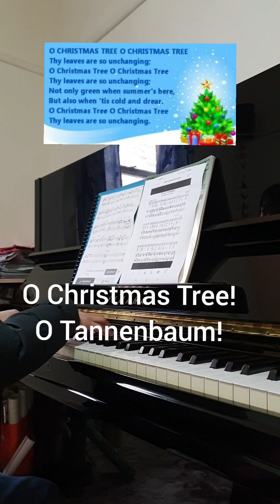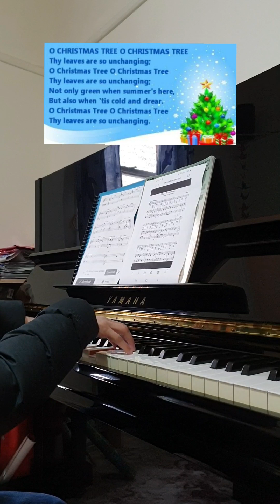O Christmas Tree! (O Tannenbaum!) O 聖誕樹!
Merry Christmas to everyone! 祝聖誕快樂!